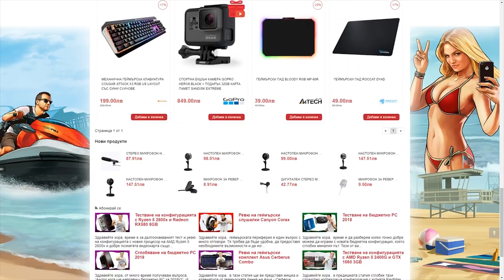ТОТАЛНА РАЗБИВАЦИЯ! | Fortnite: Battle Royale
Ако се нуждаете от компютър или периферия можете да посетите , използвайте промо-код MCBG за 2% отстъпка на всички продукти в сайта! Така помагате на мен и за развитието на каналът ми!
Игри на ниски цени използвайте промо код MCBG за 5% отстъпка!
►Софтуер и периферия!
•Обработка: Adobe Premiere Pro CC
•Микрофон: Condenser Microphone BM-700
•Слушалки: Redragon Siren 2
•Мишка: Logitech G502 Proteus Spectrum
•Клавиатура: Redragon Vara
►Социална медия!
►PC Характеристики!
•CPU: AMD Ryzen 7 1700x @ 3.4GHz
•GPU: ASUS DUAL GTX 1060 6GB
•RAM: 16RAM, Kingston HyperX Fury (2666MHz)
•OS: Windows 10 Pro, 64bit